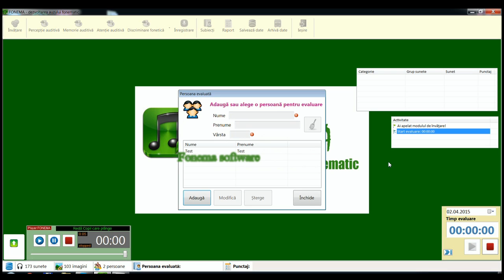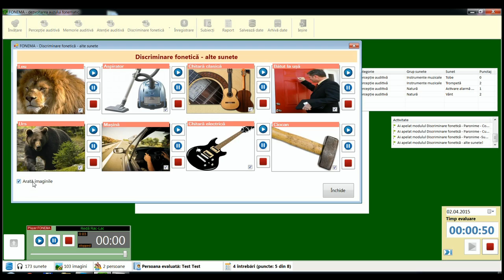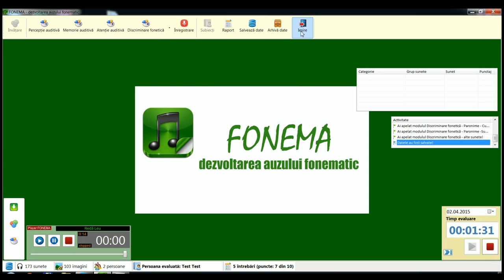Fonema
Fonema @2015, software pentru dezvoltarea auzului fonematic.